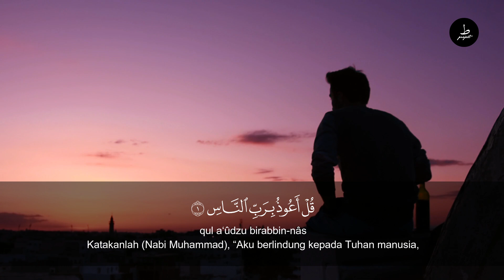Surat An-Nas (Manusia) | Mishary Rashid Alafasy | مشاري بن راشد العفاسي | سورة الناس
Tema dan Materi Pokok:

Surat An-Nas merupakan surat ke-114 dalam Al-Qur'an, tetapi diturunkan sebagai surat ke-21. Surat ini termasuk dalam golongan surat Makkiyah karena diturunkan di Kota Mekah sebelum Nabi Muhammad hijrah ke Madinah.

Surat An-Nas sering dibaca oleh umat Islam, terutama dalam shalat sunnah. Surat ini juga termasuk dalam kelompok surat Al-Mu'awwidzatain, yaitu surat yang mengandung permohonan perlindungan kepada Allah SWT dari segala kejahatan.